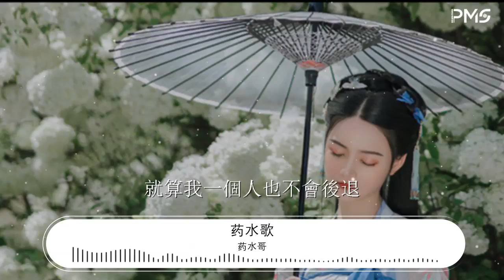藥水哥 - 藥水歌『我出門總是帶着五瓶藥水』【動態歌詞Lyrics】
藥水歌

00:00  作詞 : JWORD
00:01  作曲 : JWORD
00:08 監製：藥水哥

00:12 我出門總是帶着五瓶藥水
00:15 手中的卡牌不停切換到位
00:18 別跟我撒嬌也別叫我寶貝
00:21 就算我一個人也不會後退
00:23 我出門總是帶着五瓶藥水
00:26 手中的卡牌不停切換到位
00:29 別跟我撒嬌也別叫我寶貝
00:31 就算我一個人也不會後退

00:35 我以前根本沒想過
00:37 我也能開“講座”
00:38 在直播間裏找到屬於我的小角落
00:41 有人不喜歡我但你也得到了快樂
00:44 那揹負罵名的事就讓我一個人受吧
00:47 你只知道我愛假哭
00:49 但你不知道我也有自己的難處
00:52 就在你噴完了覺得很舒服
00:55 我開着賺的瑪莎拉蒂
00:57 去參加下個party
00:58 如果你們真的討厭我
01:00 就努力比我過的更好
01:02 要趁早 抓住那些機會
01:04 讓你吃的更飽
01:05 勇敢的向前跑不管那些質疑
01:07 不過都是一道道的試題而已
01:10 要做就做他們不敢做的事
01:12 看彈幕滿天飛我買了新的勞力士
01:15 十塊的電子錶它時間也一樣的轉
01:18 能忍受別人不能忍的才能看到岸

01:20 我出門總是帶着五瓶藥水
01:23 手中的卡牌不停切換到位
01:26 別跟我撒嬌也別叫我寶貝
01:29 就算我一個人也不會後退
01:32 我出門總是帶着五瓶藥水
01:34 手中的卡牌不停切換到位
01:37 別跟我撒嬌也別叫我寶貝
01:40 就算我一個人也不會後退
01:43 你可以在任何搜索引擎搜索我
01:46 別罵了我的媽媽正在收看我直播
01:49 經歷了風和雨的洗禮現在換個身份出現
01:52 我還是玩着我的梗 它們作爲新的鋪墊
01:55 看幾百萬的播放量 他們eyes on me
01:58 沒人能夠預知未來除非你先放棄
02:01 在茫茫人海之中也許困難不可抗力
02:04 我感謝那些支持我的朋友陪我浪跡
02:07 在天涯海角
02:08 像神農嚐遍百草
02:09 請不要叫我奇蹟
02:10 只是沒給懶惰留下餘地
02:12 從早上 到晚上
02:14 我不停的演唱
02:15 你驚訝的表情像是剛剛遭遇險況
02:19 誒
02:19 now call me藝術家
02:20 以前沒人記住他
02:22 我現在繼續壓
02:23 劇情變得戲劇化
02:25 期待我下一首能給你更多驚喜
02:27 讓“保護”留在你的心裏

02:29 我出門總是帶着五瓶藥水
02:32 手中的卡牌不停切換到位
02:35 別跟我撒嬌也別叫我寶貝
02:38 就算我一個人也不會後退
02:53 總策劃：王暴雨 唐賓德
02:56 企劃：陳博文 牟曉靜
02:59 特別感謝：安久
02:59 颶風計劃出品
99:00 本歌曲來自〖網易颶風計劃〗
99:00 10億現金激勵，千億流量扶持！